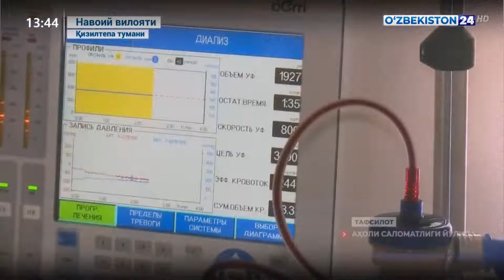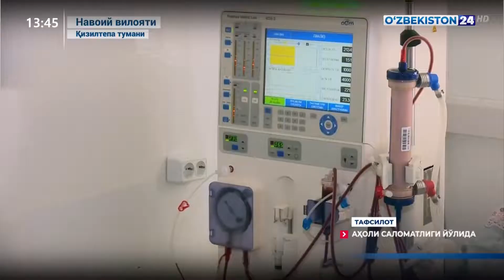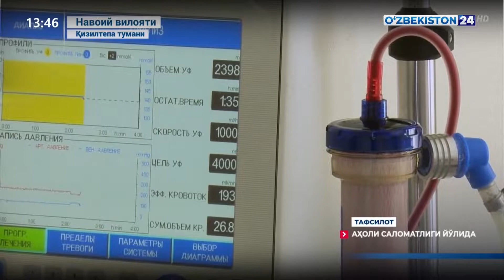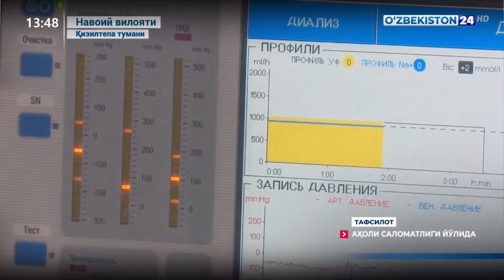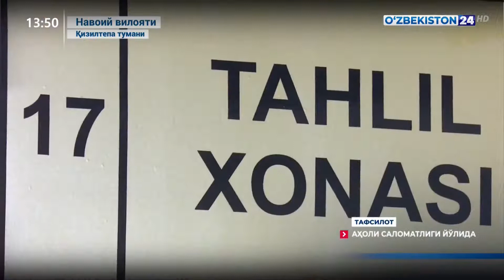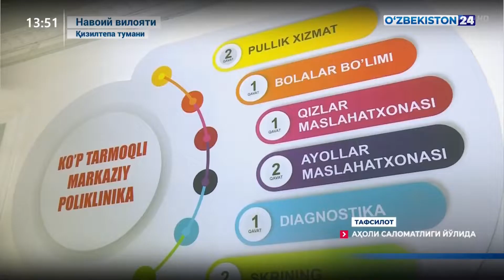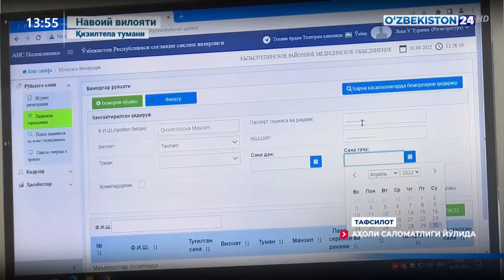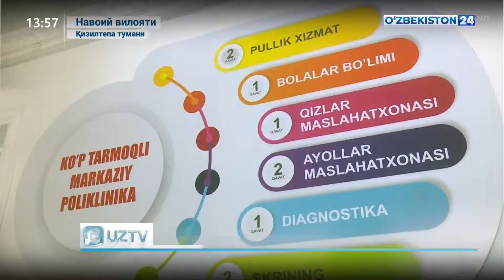Тафсилот | Аҳоли саломатлиги йўлида